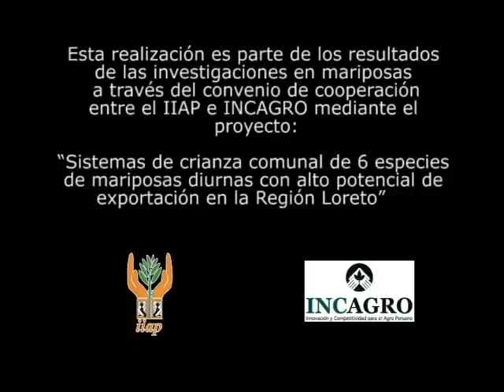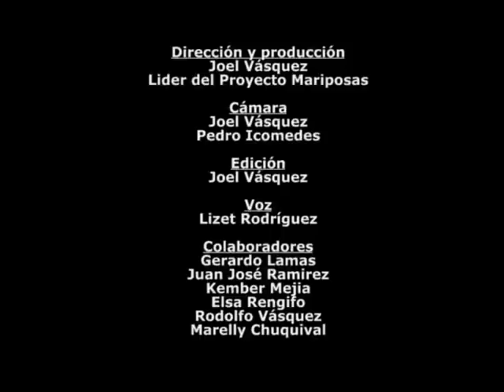El ciclo biológico de la mariposa Battus polydamas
El ciclo biológico de la mariposa Battus polydamas es un documental que indica los procesos de los aspectos biológicos de la mariposa desde el huevo hasta el adulto, los tiempo en que ocurren los eventos,  indicando sus plantas hospederas encontrados en la amazonia peruana.